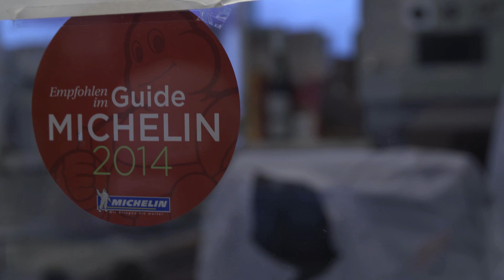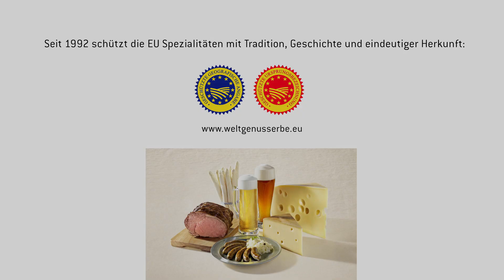Original trifft Originell – Weltgenusserbe Bayern zu Besuch bei Drei-Sterne-Koch Christian Jürgens